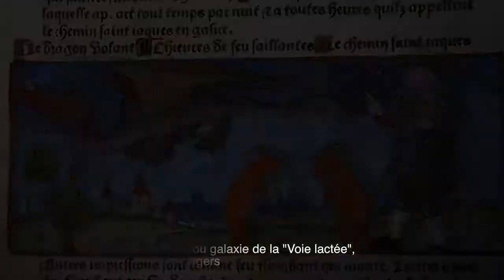The pilgrimage tradition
Pilgrims on their way to Santiago de Compostela played an important part in the prosperity and notoriety of Bénévent. This sequence explains the tradition of pilgrimage.

Ever since the Middle Ages, a true cult developed around the relics of Christianity’s saints. People who set off on pilgrimages, usually did so to reaffirm their faith, to ask for a miracle or even to repent.  Setting off on a journey and having to walk, forced pilgrims to face tiredness, danger, hunger and cold which were considered as a type of ordeal, on the path to redemption.

The main Christian pilgrimage sites were Jerusalem, where Christ was buried, Rome, with the grave of Saint Peter the Apostle, and Santiago de Compostela, with the mausoleum dedicated to Saint James the Apostle.

Worshippers from all over France and even from other nearby countries walked the great distance to reach Santiago de Compostela. They favoured certain routes which crossed famous worshipping sites.

For example, pilgrims who followed the Vézelay route, also known as  Via Lemovicencis, could stop over in Bénévent to worship the relics of  Bartholomew the Apostle. They could come via La Souterraine and continue on to Limoges, stopping over in Saint Léonard de Noblat, an important pilgrimage site, or travel through Bourganeuf to reach Tulle and then Rocamadour.
Each pilgrim had his own itinerary and there was no single official  Santiago de Compostela route.

Santiago pilgrims, also known as « jacquets », were traditionally equipped with a large stick called a “bourdon”, a saddlebag, and a hat with a large rim. As proof of their journey, they would return with sea shells collected on the beaches of Galicia. This explains why the symbol of pilgrimage is a scallop shell (Saint James shell in French).

Nowadays, the Camino de Santiago de Compostela is used by faithful pilgrims as well as by simple ramblers.